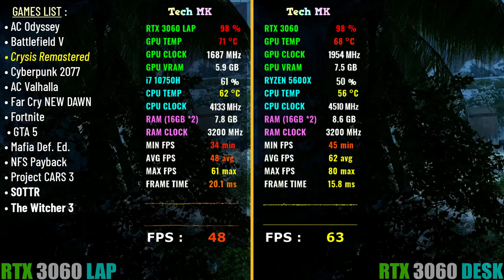RTX 3060 Laptop vs RTX 3060 Desktop - Test in 13 Games at 1080P | Tech MK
16Gb RAM DDR4 (Extra 16 GB Added)

Games List :
00:00 Intro
00:10 ASSASSINS CREED ODYSSEY
01:25 Battlefield 5
02:55 CRYSIS REMASTERED
03:45 CYBERPUNK
04:47 ASSASSINS CREED VALHALLA
06:00 FAR CRY NEW DOWN
07:09  Fortnite
08:11 GTA 5
09:30 Mafia Def. Edition
10:45 NFS Payback
11:55 Project Cars 3
12:50 SOTTR
14:20 The Witcher 3
15:37 Outro